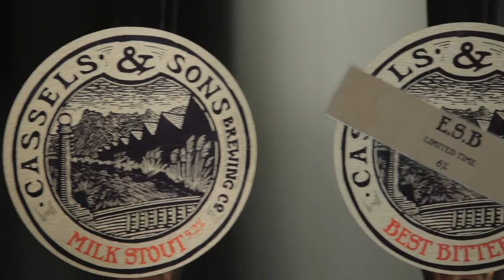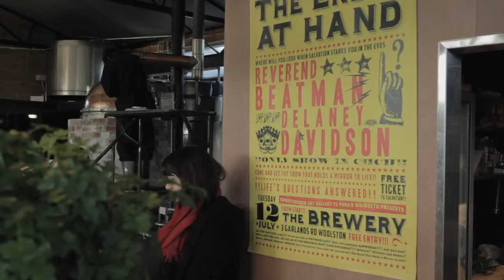Cassels and Sons - The Brewery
4 months on from the February 22nd Earthquake, the staff at Cassels and Sons talk about the emergence of their Brew Bar - The Brewery.